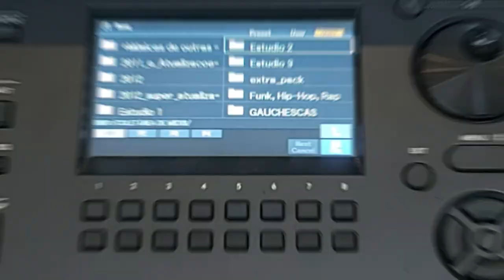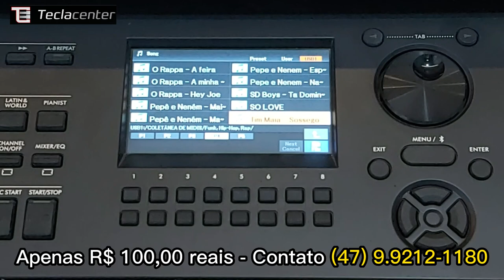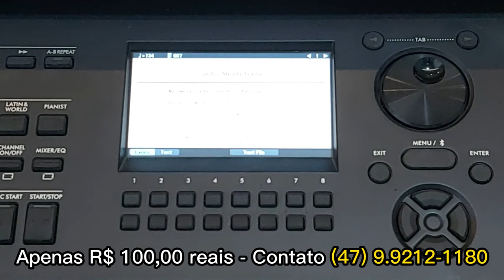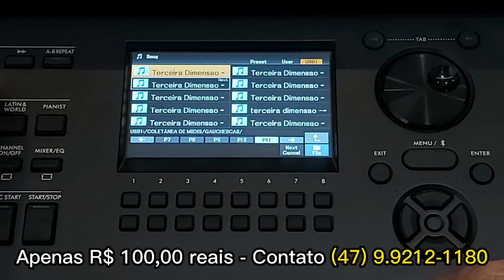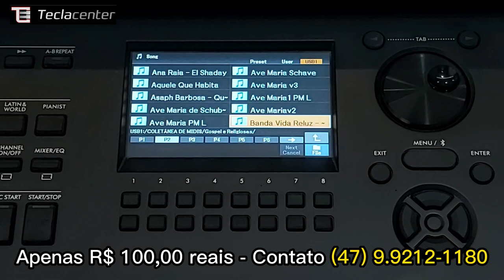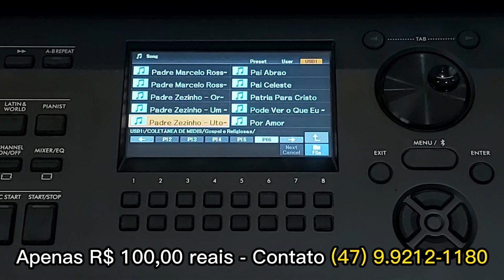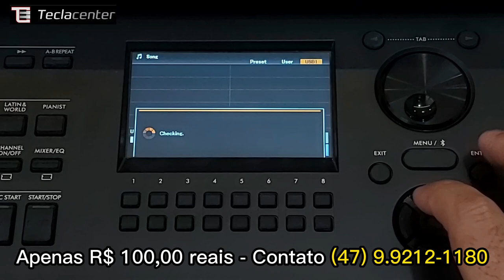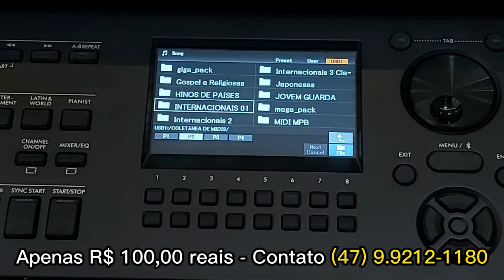47 mil MÚSICAS MIDI Playbacks para Tocar no Teclado ou Computador!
SUPER PROMOÇÃO de 47 mil MÚSICAS MIDI Playbacks para Tocar no Teclado ou Computador! Aproveite!

Curso Completo Aprendendo Teclado por APENAS R$ 297,00 reais!